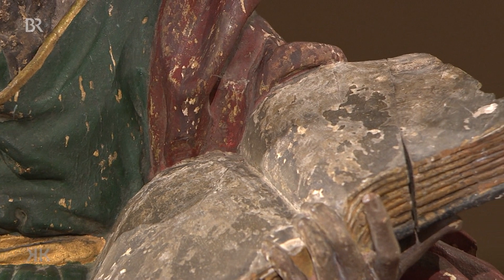Nachträglich abgesegnet: Apostel mit Buch | Kunst + Krempel | BR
Das aufgeschlagene Buch weist diese barocke süddeutsche Gewandfigur als einen der zwölf Apostel aus. Doch warum hat der Bärtige die rechte Hand zum Segensgestus erhoben?

Geschätzter Wert: 3.000 bis 3.500 Euro